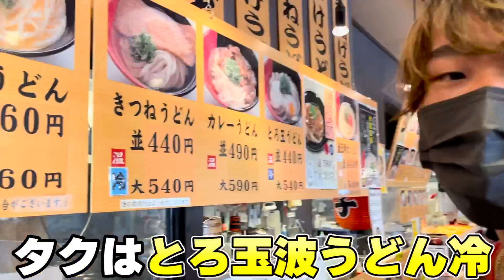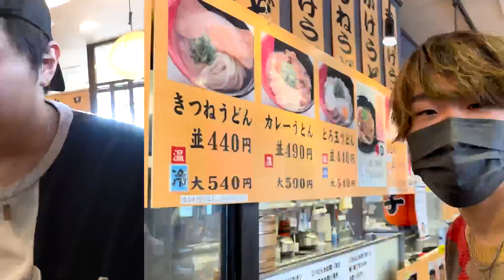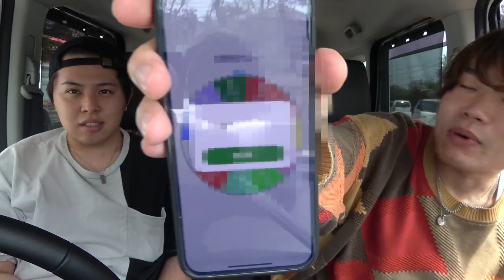【大食い】１店舗１キロ食べたら何店舗行けるのか！！！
【編集者からのコメント】
ダイエットとの共同生活が始まった今
この動画の編集は凄くキツかったです笑
でも間違いなく画面の俺より、編集してる自分のが痩せてる
ということに活気もついてきます！
翔ちゃん